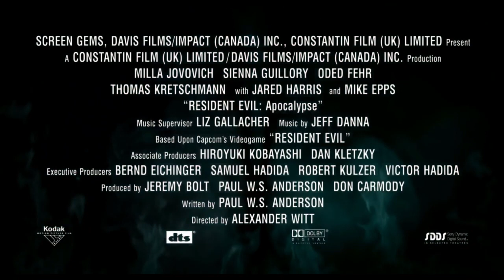Resident Evil 2 - Apocalypse (2004) | trailer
Alice wakes up in the Raccoon City hospital after the area has been overrun by zombies, and must now make it out of the city before a nuclear bomb is dropped.